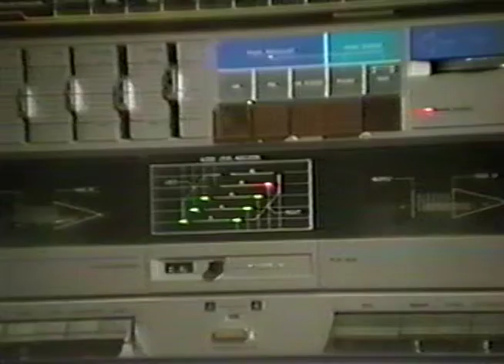Mike Nuzzo Video